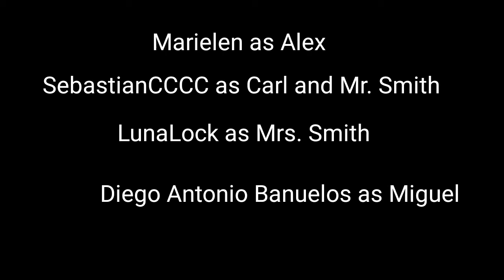The Powerless Hero as Vines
This was made thanks to my friends and family. I love them so much. Each one of these people did an excellent job with helping me out on this fun project.
The Powerless Hero will start its pilot really soon, so get ready to meet all of these characters on screen.

Credits:
Newt as Jessie Smith (The Main Character)

K20Custom as Peter

Sebastion CCCC as Carl Nicol and Mr. Smith

LunaLock as Mrs. Smith

GIVE THEM THE CREDIT THEY DESERVE!
This vine compilation was made with fun and all our hard work. Hope you enjoy it.